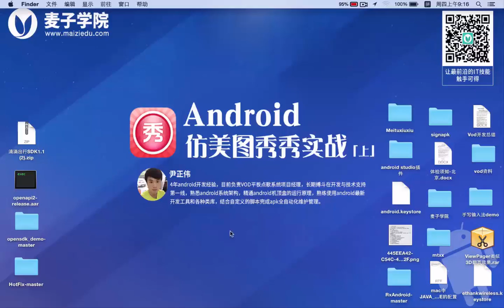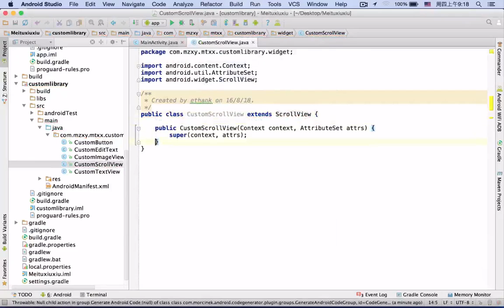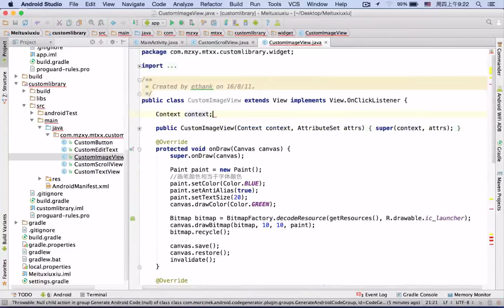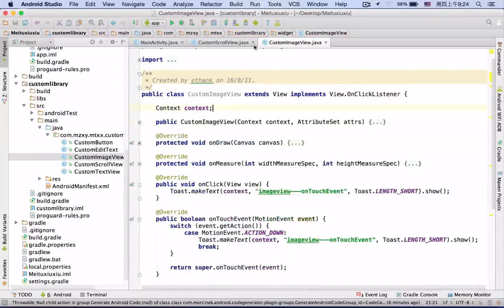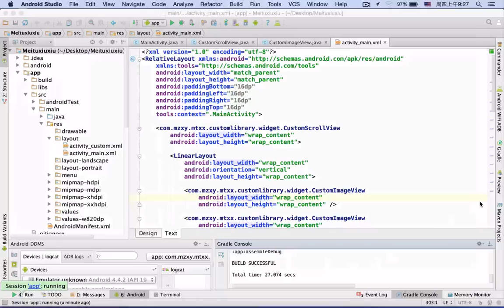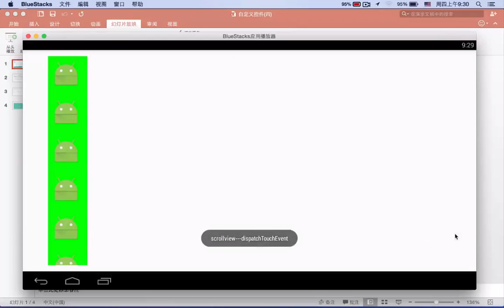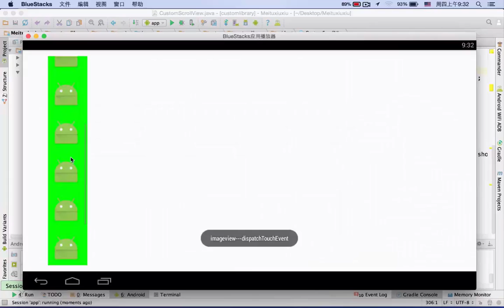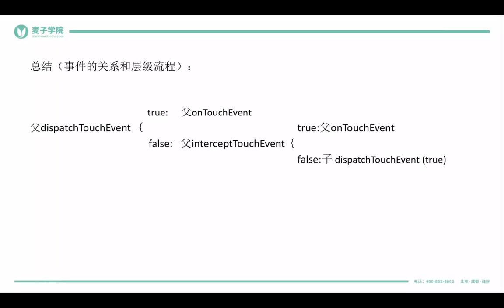Android仿美图秀秀实战 （上） 8 8 自定义控件四（事件冲突解决）